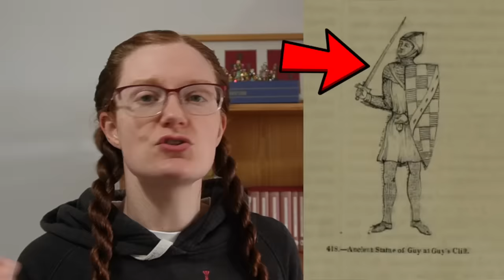Does That Shoot Magic Lasers? And Other Armour Reviews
YES, WE DID THE THING. We were even TOPICAL, because we included Angsty Goth Girl Shadowheart. (Well, I assume she's an angsty goth girl, largely because of the hair, the eyeliner, and the name. I could be wrong.)

or country code of choice.

00:00 Intro and general joy
00:36 Tier explanation
01:22 Guild Wars Elementalist (#1)
01:51 Shadowheart, Baldur's Gate 3
02:54 Byleth (Great Knight, from Fire Emblem) and Gilgamesh (from the Fate series, fully armoured version)
04:23 Not-fully-armoured version of Gilgamesh
04:41 Dragonheart
05:24 Guy of Warwick
05:51 Guild Wars Elementalist (#2)
06:47 Magic: The Gathering Scion of Peace and Scion of War
07:37 Harry Dresden and friends in Battle Ground
09:27 Soleil (Fire Emblem Fates)
09:43 N7 Armour (Mass Effect)
09:59 Guild Wars Elementalist (#3)
10:26 Hilde (Soul Caliber 4)
11:11 The Mandalorian
11:33 Morgaine, Mordred and Ancelyn (Doctor Who, Battlefield)
12:55 Warrior of Light (Final Fantasy Dissidia)
14:25 More book cover revealing :)